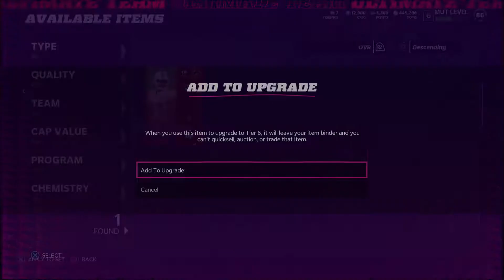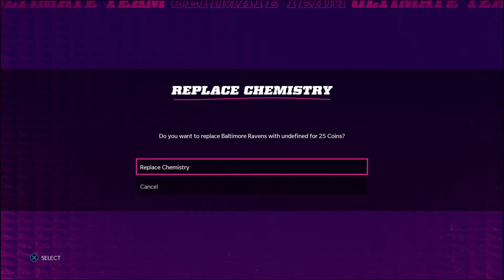WIR PUSHEN UNSER TEAM AUF 86 OVERALL! • 024 🏈 Madden NFL 22: Ultimate Team [GERMAN/DEUTSCH]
🎮 Dies ist ein Let's Play. Gespielt wird Madden NFL22 Ultimate Team von EA Sports. Das Spiel erschien im Jahr 2021.